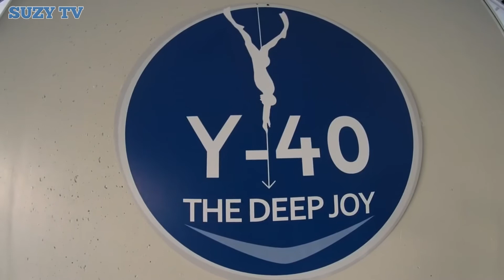Pinakamalalim na Swimming Pool!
Tunghayan sa video na ito ang pinaka malalim na swimming pool sa buong mundo!

Warning: Hindi pwede para sa mga taong may Thalassophobia o phobia ng mga malalalim na tubig.